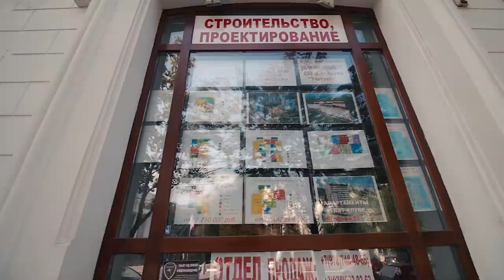ВЕЖЛИВЫЕ ЛЮДИ КРЫМА. СЕВАСТОПОЛЬ 2016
Мое путешествие по Крыму продолжается. Все больше и больше интересных вещей я узнаю и все больше им поражаюсь

Расспрашивал местных на счет событий двух летней давности, про "вежливых людей" и вот что я совершенно внезапно для себя понял

Вежливые люди это вовсе не бойцы российской армии. Вежливые люди это все жители Крыма. Вежливые люди были всегда.

Севостополь весь состоит из вежливых людей, и это очень здорово